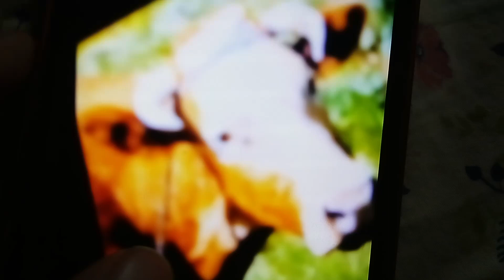April 19, 2023